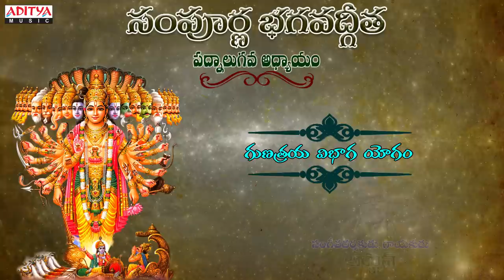Sampoorna Bhagavad Geetha - Gunatraya Vibhaga Yogam | Chapter - 14 | Arjun,Siva Sri Sharma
Listen & Share  Sampoorna Bhagavad Geetha Chapter 14
 { Gunatraya Vibhaga Yogam }

Album Name : Sampoorna Bhagavad Geetha

Composed & Sung By Arjun

Commentary By Madugula Siva Sri Sharma